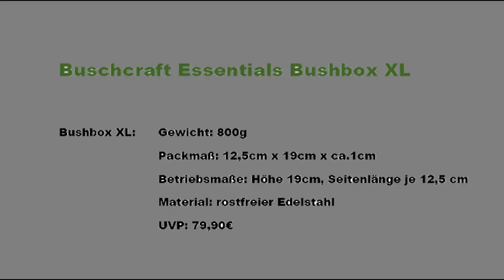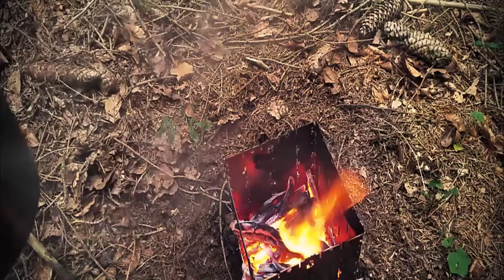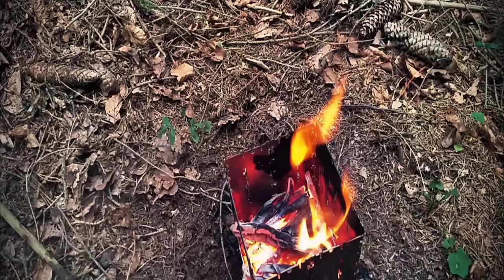Bushcraft Essentials Bushbox XL - Review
Ein Review zur Bushbox XL einem Hobo Ofen von Bushcraft Essentials.

Für Hörgeschädigte bitte die Deutschen Untertitel aktivieren.

English Version:
Hint: Use the subtitle option from YouTube for the english translation.

Hier nun mein 2.Video in dem geht es um den Hobo Ofen Bushbox XL.

Best regards your Bushmax / Liebe Grüße euer Bushmax